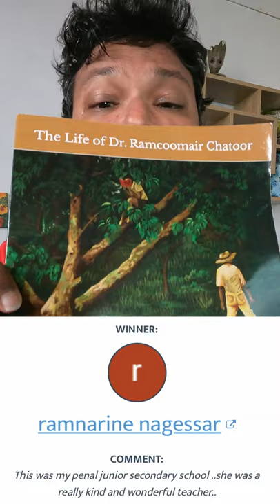Local Author/Book Series chosen at random Winners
An example of what goes around, comes around peeps.

To the winners
1. Crudekirk - Susan meets Mia the mask
2. Ramnarine Nagessar - The Mud House
3. Carissa Plaza-Daisley - The Ghost of Caura

Also shoutout to locallearners and keevotv for this epic book, a must for any trinbagonian youngling

- Rajeev